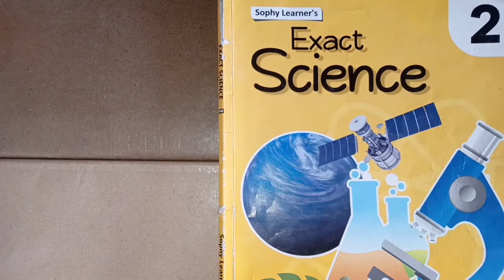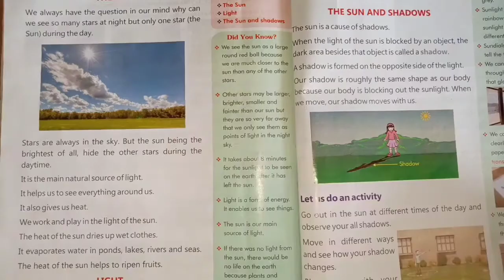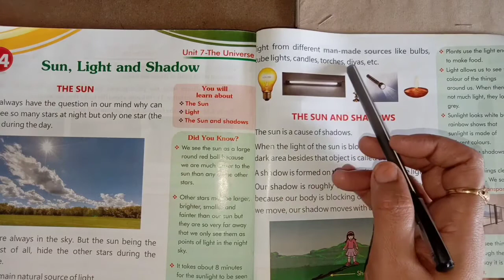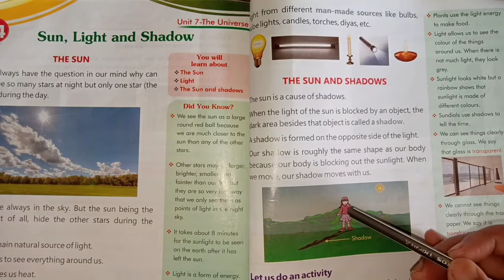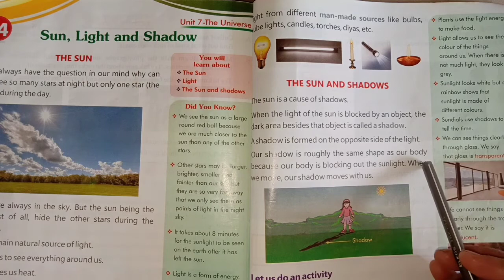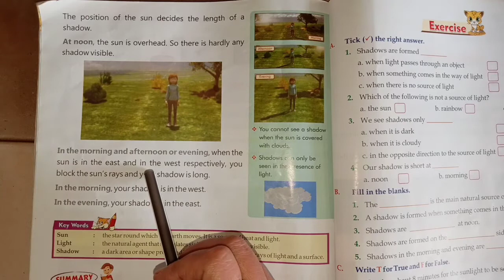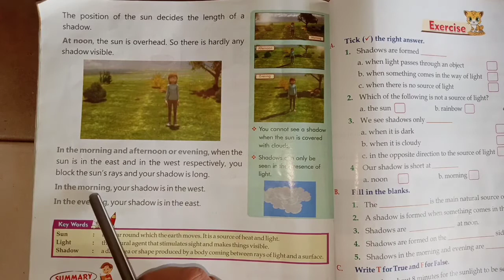Class- 2nd / Science Chapter - 14 ( Sun, Light and Shadow - Book Reading )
Class - 2nd
Sub - Science
Chapter Name -  ( Sun, Light and Shadow - Book Reading )
R.R.B. GROUP OF SCHOOLS
R.R.B. Convent School
R.R.B. Public School